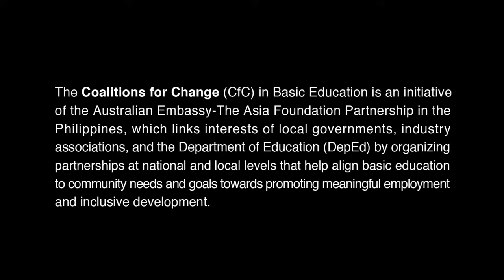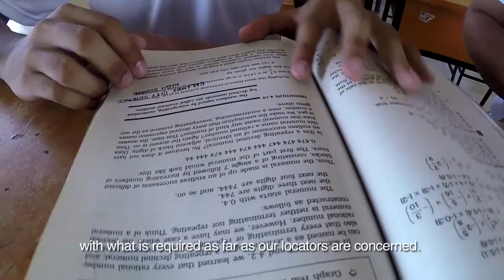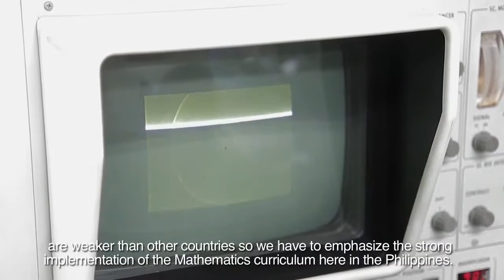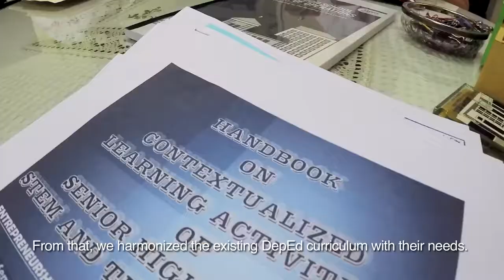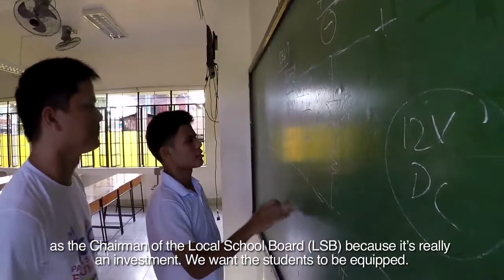Education Module - Video 2 - Laguna's SHS Linkages in Electronics Industry